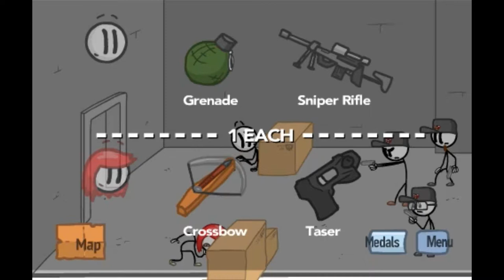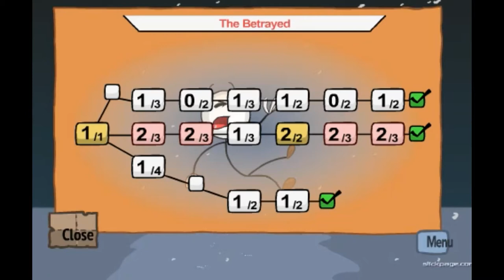Henry Stickmen feeling the complex